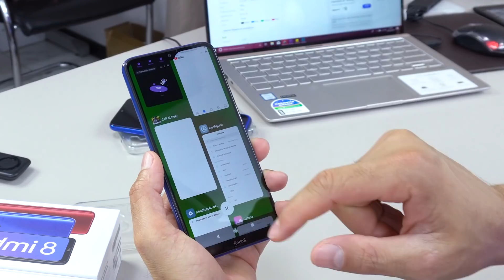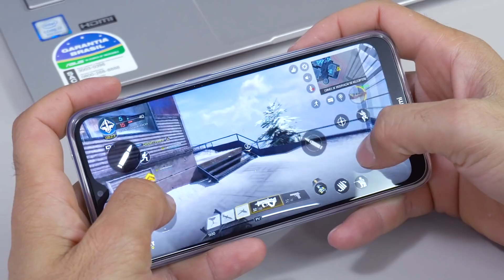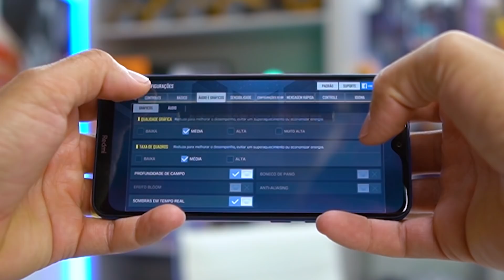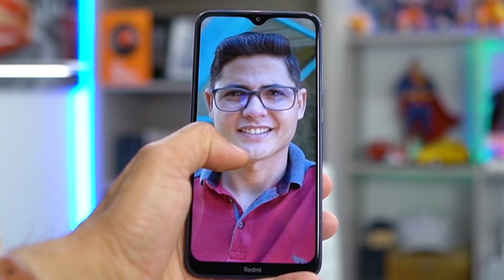O Xiaomi Redmi 8 É BOM? SERÁ MESMO QUE VALE A PENA?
★ Comprar o novo Redmi Note 12 direto no Brasil com SEGURANÇA aqui ➽
*Depois do lançamento do Redmi Note 12, esse modelo do vídeo já não vale mais a pena.

★ Comprar direto no BRASIL "SEM TAXA" com SEGURANÇA
Redmi 8 ➽
Redmi 8A ➽
Redmi Note 8 ➽

★★MELHORES PRODUTOS QUE INDICO NO BR★★
★ Xiaomi POCO X5 PRO ➽
★ Xiaomi POCO F5 ➽
★ Xiaomi Redmi Note 12 ➽
★ Realme C55 ➽